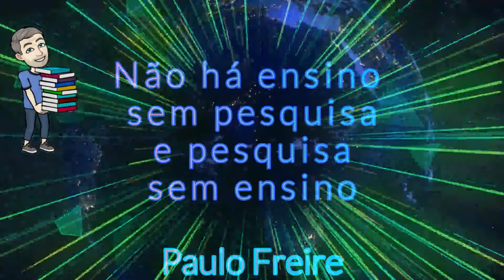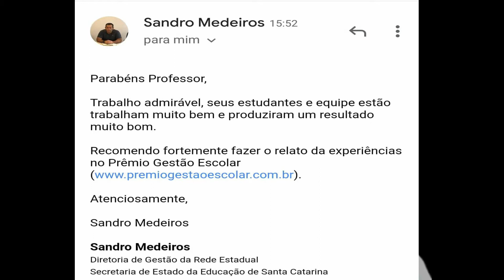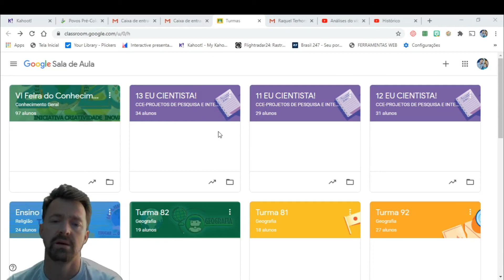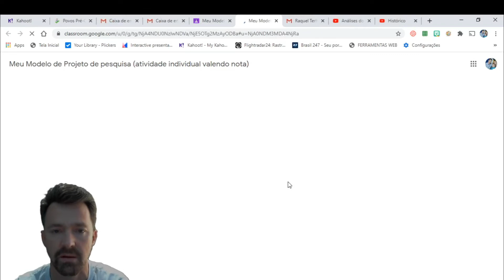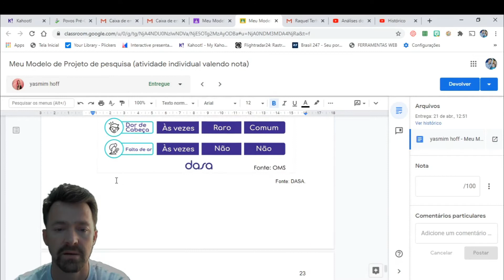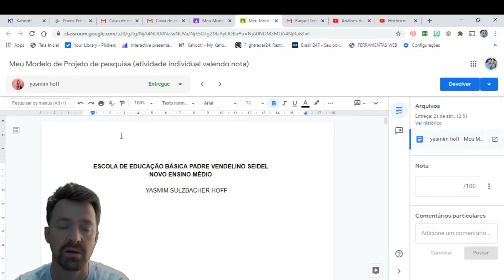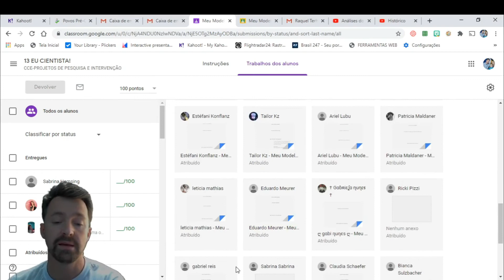CCE - Projeto de Intervenção e Pesquisa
Orientações Pós-feira do Conhecimento